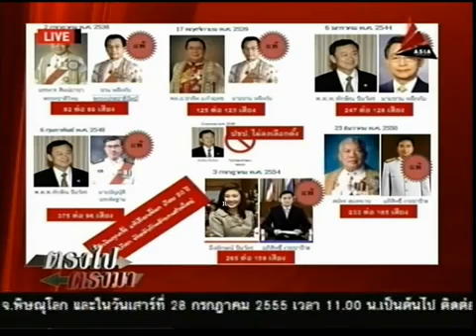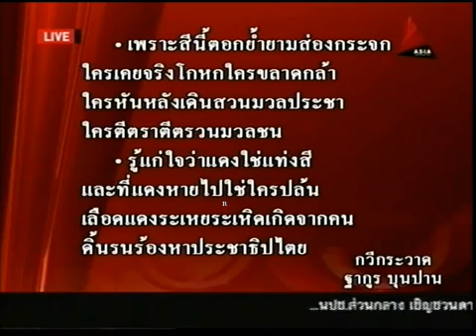ตรงไปตรงมา 12กค55